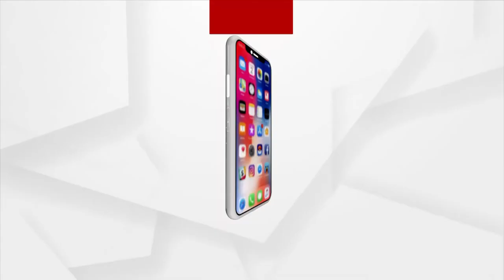Headlines 8 AM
+ 4 ମାସ ପରେ ଜଗାକୁ ଦେଖିଲା ଆଖି
+ ଆଜି ପୂର୍ବତନ ପ୍ରଧାନମନ୍ତ୍ରୀ ଅଟଳ ବିହାରୀ ବାଜପେୟୀଙ୍କ ପୂଣ୍ୟତିଥି
+ ଆଫଗାନିସ୍ତାନରେ ତାଲିବାନ ଆତଙ୍କ
+ ଆଜି କୋଟିଆ ଯିବେ ତିନି ପ୍ରମୁଖ ରାଜନୈତିକ ଦଳ
+ ଆଜିଠୁ ନବମ ଶ୍ରେଣୀ ଛାତ୍ରଛାତ୍ରୀଙ୍କ ପାଠପଢା
+ ଚର୍ଚ୍ଚାରେ କଟକ ଏରୋପ୍ଲେନ ବଏ ଆଦିତ୍ୟ